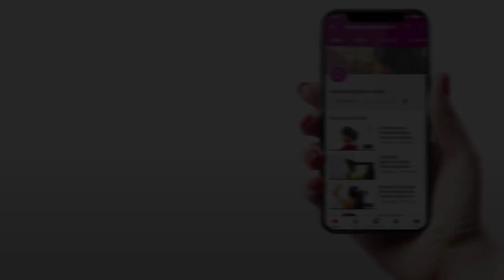ILHW Sonali's Hair Flaunting, Glamour Posing & Show Off With Her Floor Length Hair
ILHW Rapunzel Sonali's Hair Flaunting, Glamour Posing & Show Off With Her Floor Length Silky & Healthy Hair